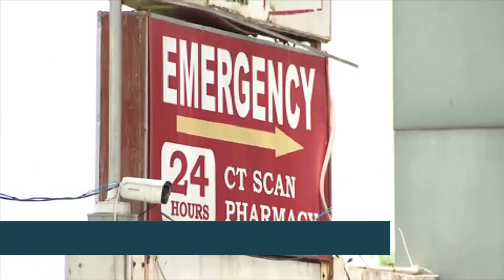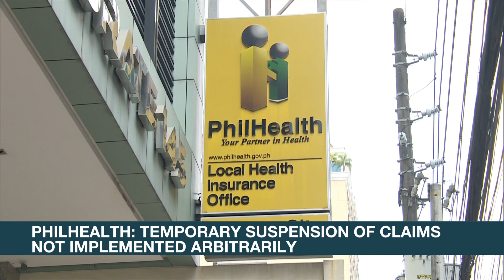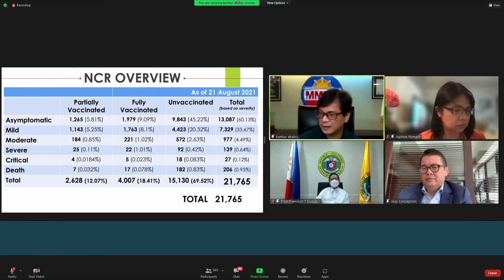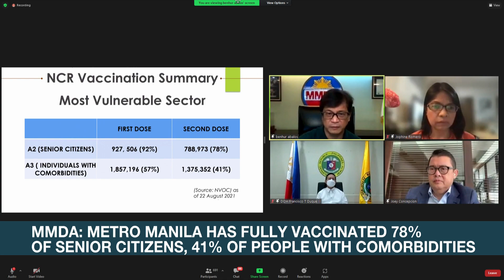PH Health Department detects 466 new Delta variant cases | ANC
Rundown: The Philippines records another all-time high of 18,332 in new COVID-19 infections. The Philippine Genome Center confirmed the detection of 466 more carriers of the highly contagious delta COVID-19 variant, majority of which are local cases.